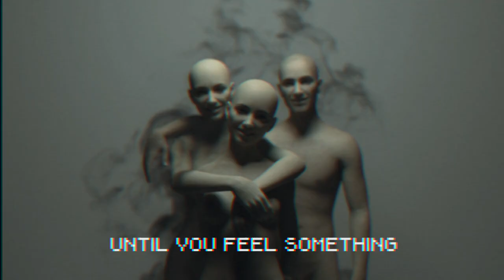VHEMT - I Feel Fine [Music Video]